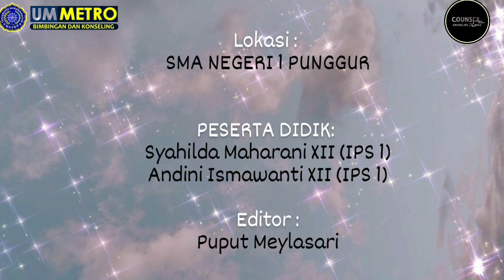Mikro Layanan Bimbingan dan Konseling Revisi -Puput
mikro layanan BK silahkan di simak sampai habis kemudian beri masukan dan saran, semoga hasilnya maksimal